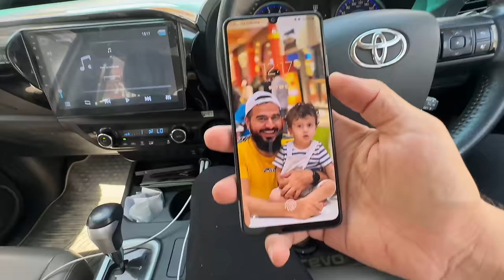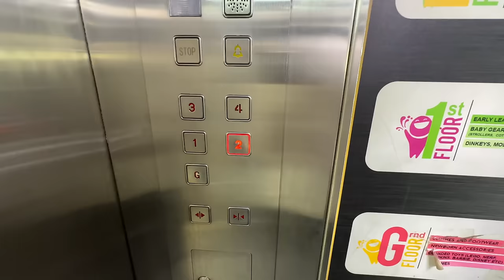Game challenge with my wife 😂🕹️ winner will get 10000 cash 💰